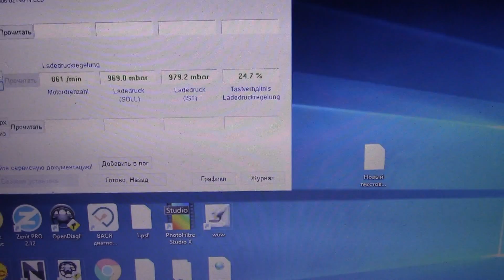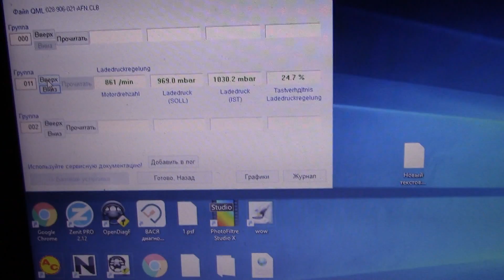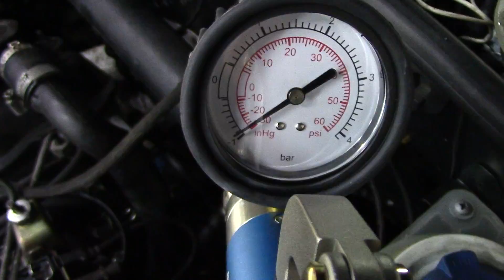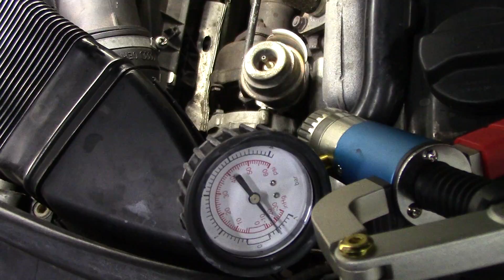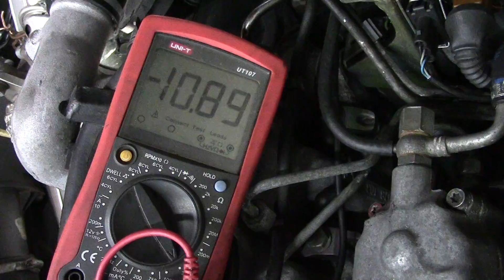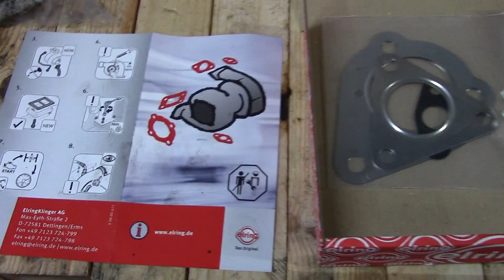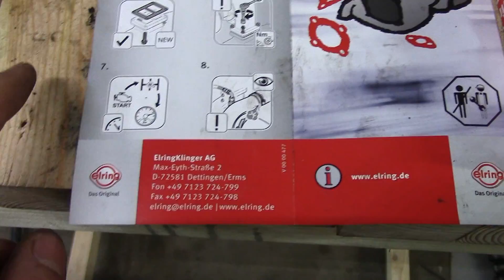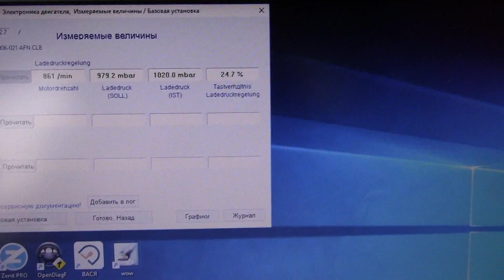Audi A 4 Avant проблемы с наддувом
Находимся в г. Чернигов